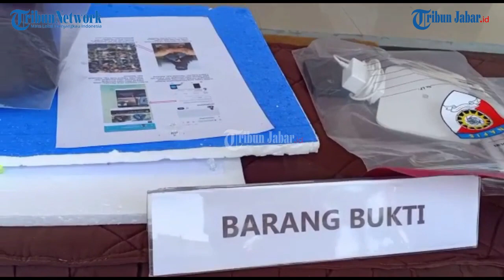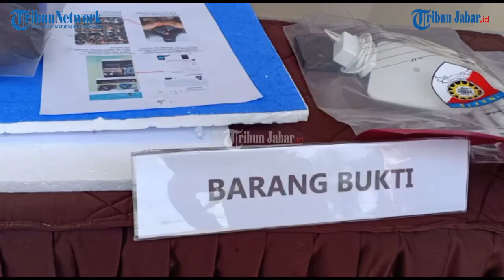PENGAKUAN SUAMI BGST! REKAM VIDEO ISTRI BERCADAR UNTUK PAMER SELANGKANGAN DI CIWIDEY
TRIBUNJABARVIDEO- Polresta Bandung sudah mengungkap kasus gadis bercadar di Ciwidey, yang pamer aurat di kebun teh.

Pelaku berinisial Rm berusia 42 tahun laki-laki dan Dm berusia 27 tahun, seorang perempuan. Keduanya merupakan pasangan suami istri.

Kasus itu berawal dari Rm yang meminta istrinya untuk membuka aurat kemudian direkam. Rm mengaku,awalnya, video itu untuk konsumsi pribadi. Namun, dia akhirnya menjual video tersebut.

Dari video yang dijual itulah, video gadis bercadar Ciwidey itu kemudian viral.

RM mengaku, video tersebut dibuat pada Juni 2022 dan mulai dijual Juli 2022. Sedangkan viralnya bideo bercadar ini, pada Mei 2023.

"Awalnya iseng-iseng aja pak, namun karena ga ada penghasilan dan buat kebutuhan sehari hari jadi dijual," ujar RM, saat ditanya oleh Kapolresta Bandung, Kombes Kusworo Wibowo, di Mapolresta Bandung, Senin (22/5/2023).

RM mengatakan, saat menjual video tayangan istrinya yang menampakan kemaluannya, tak berbicara atau memberi tahu istrinya.

"Istri tahunya, pas kemarin viral," kata RM, sambil tertunduk dengan tangan diborgol.

RM mengungkapkan, video yang durasinya kurang dari satu menit itu, dijual seharga Rp 100- Rp 300 ribu.

"Sekitar dua tiga bulan, totalnya menghasilkan Rp 5 juta," katanya.

Akibat perbuatan RM, kini istrinya juga terseret, dan harus berhadapan dengan hukum.(*)